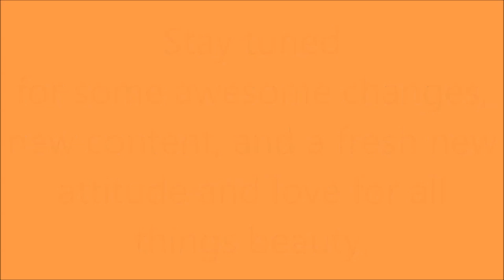SUPER EXCITING ANNOUNCEMENT!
I'M COMING BACK, GUYS!!

( send me mail, letters, presents, anything! )
Haughton, LA 71037